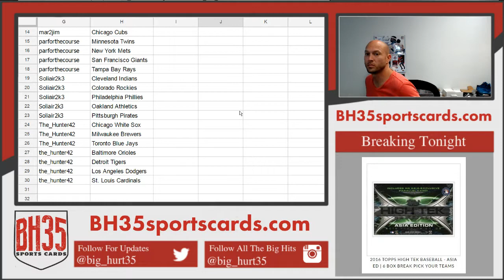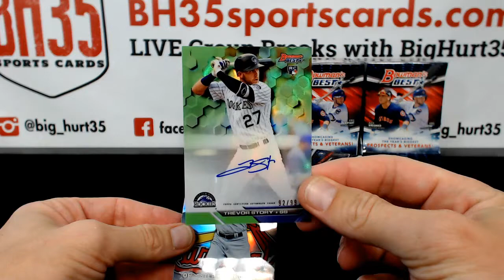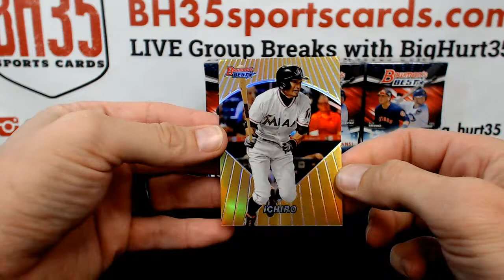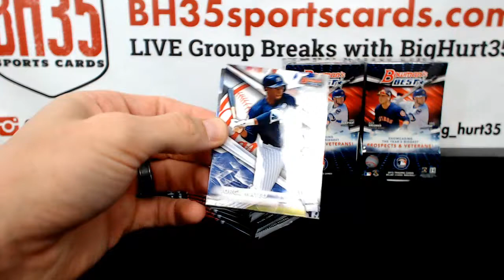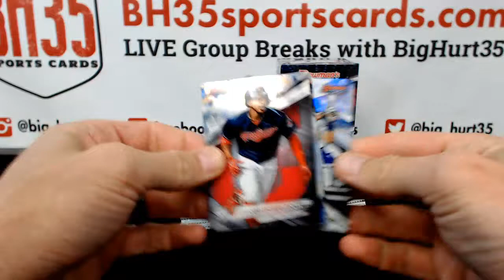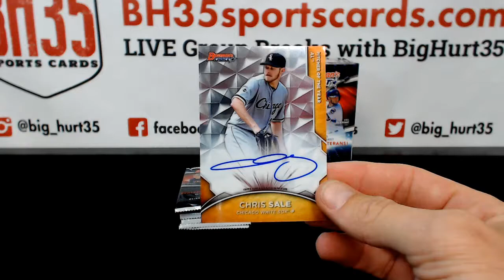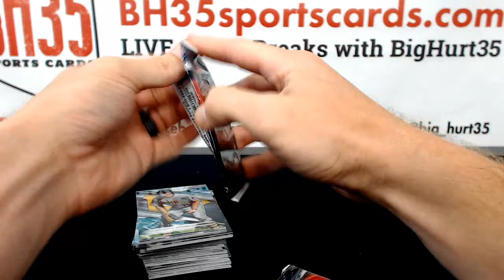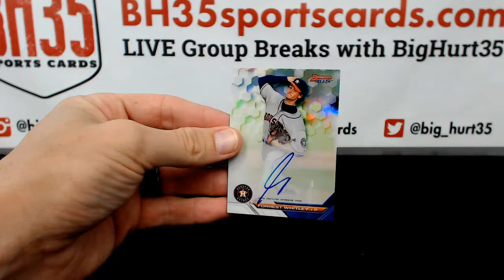2016 Bowman's Best Baseball | 4 Box Break Pick Your Teams